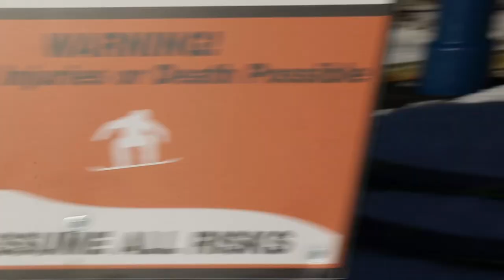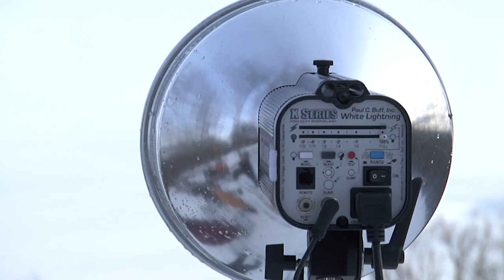E.A.S.T - Last Call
Zeb and friends hot lap Carinthia followed by a trip to Loon for the 18th Eastern Boarder Last Call event

Zeb Powell - @zebpowelll
Max Lyons - @blaxmyons
Grey Katko - @gkatko
TJ Fitzgerald - @tj_fitzgerald1
Joey Okesson - @joeyokesson
Levi Gunzburg - @you_wish_levi
Jake Gaudet - @miss_steak

Film/Edit - Dylan Demers @dylandememes